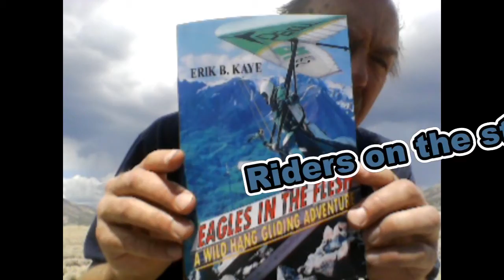Aviation Adventure Story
Eagles in the flesh is a fun and wild flight into the sky, and then into the ground. A free book reading of  by the Author - a  passionate, exotic, unbelievably; non fiction story.
Fly with this adventure like powerful music into the heaven and hell that is being dished out by  Mother Nature's wrath.   It's a funny storytelling with terror and wild weather.